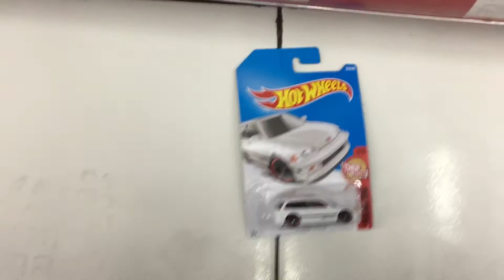Yang Putih jangan sampai LOLOOOSSS....